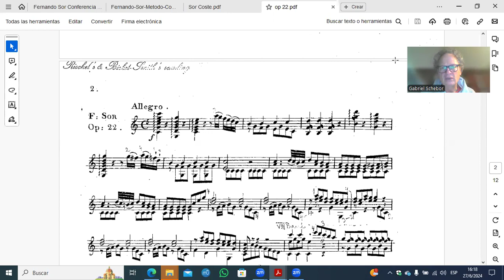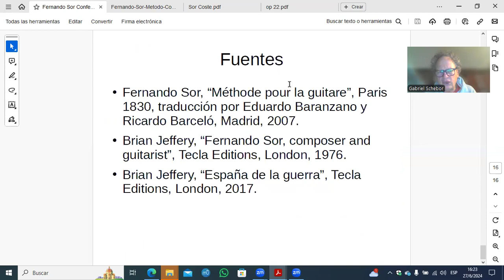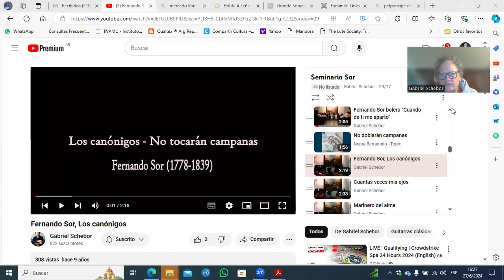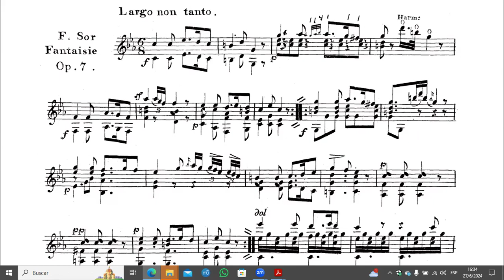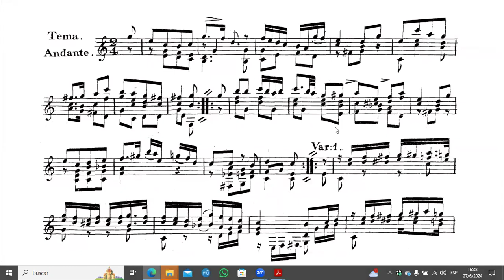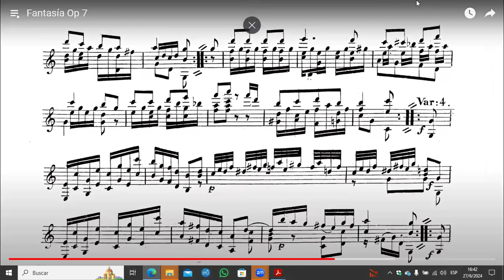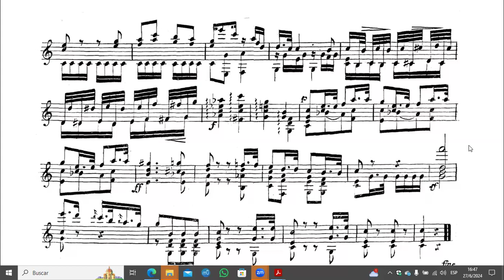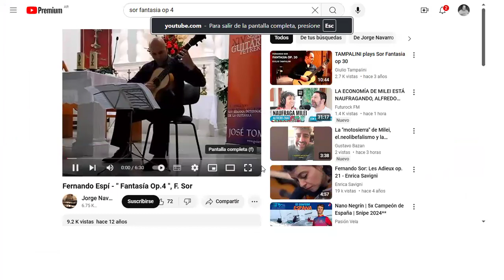Seminario Fernando Sor por Gabriel Schebor, clase 9 Sesión 2